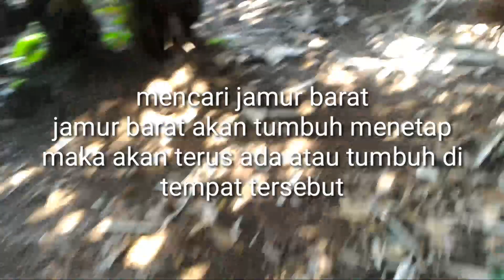Dapat jamur barat di sawah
Jamur barat tumbuh setahun sekali ketika musin penghujan, jamur barat akan tumbuh di tempat yang sama sehingga tidak sulit untuk menemukan jamur barat ini.